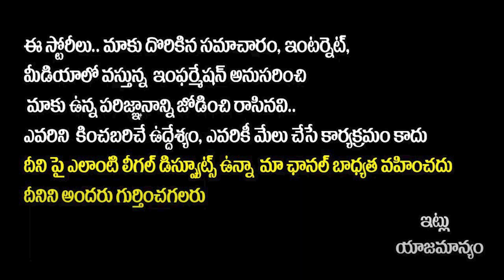ఉపాసన జాతకంలో కొడుకు/కూతురు పుడితే | Upasana Astrology Goes Viral In Social Media | Socialpost TV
Hello Friends,